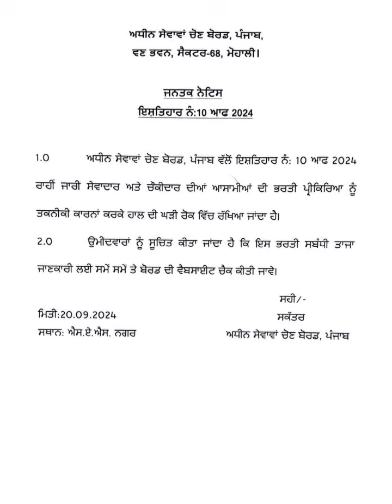ਚੌਂਕੀਦਾਰ/ਸੇਵਾਦਾਰ ਭਰਤੀ ਤੇ ਰੋਕ ਕਿਉ? ਜਾਣੋ ਕਾਰਨ